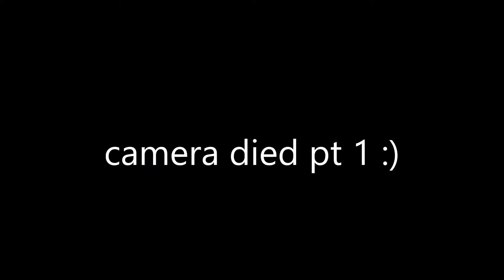Fav Songs + Random Updates | Serra